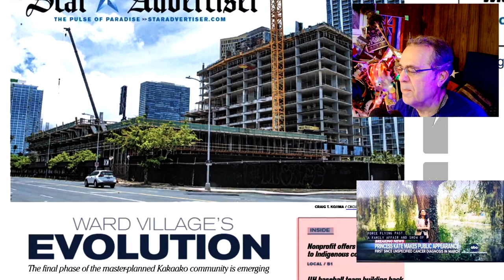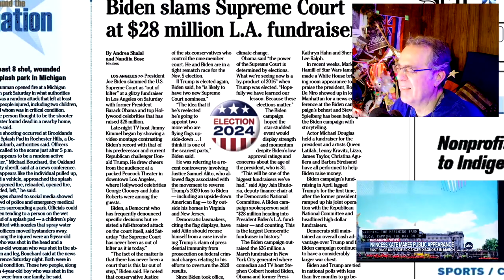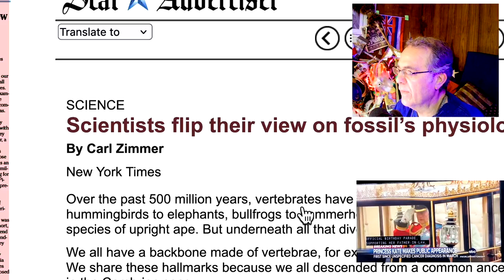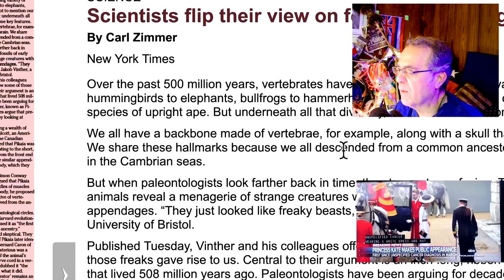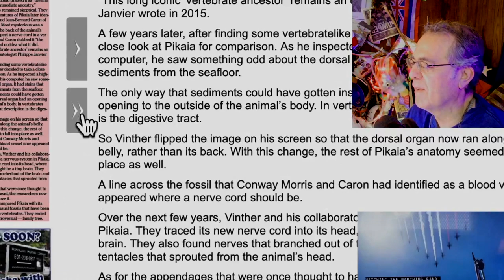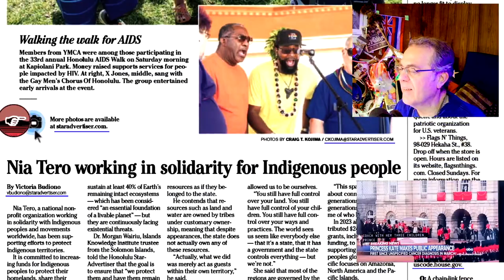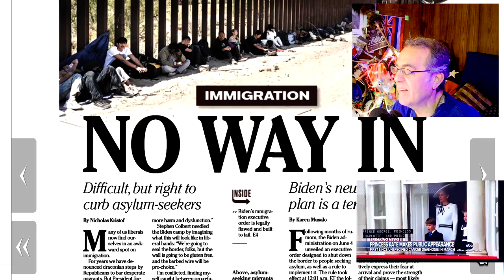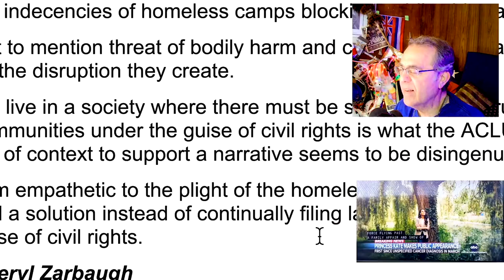Sunday Fathers' Day = remembering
Just thinking back on some memories.  What was Dad like?  What was Grandpa like?
  "Old and New" short Bible reads - no comment
vlog and news